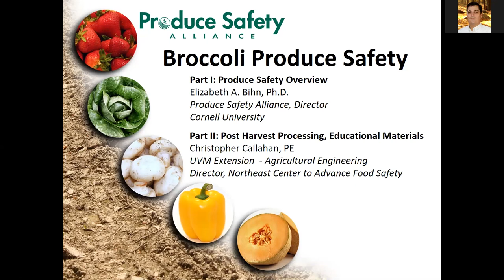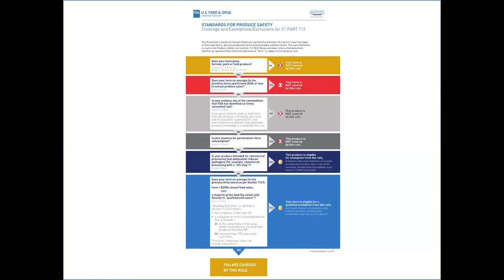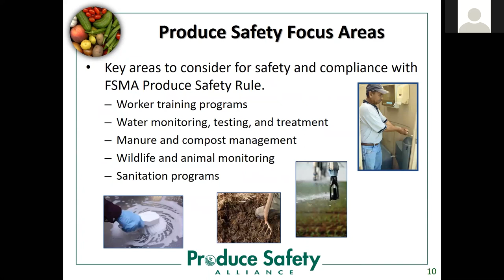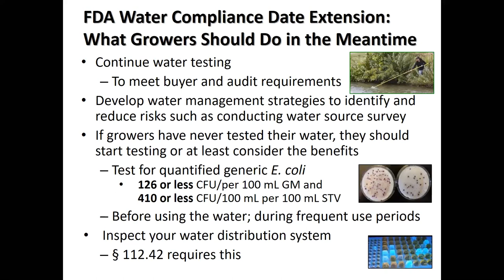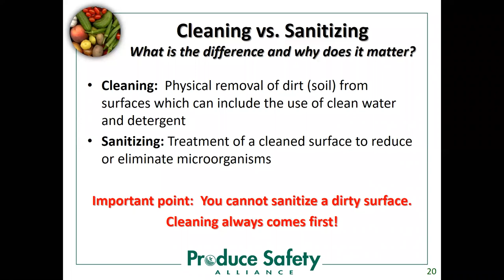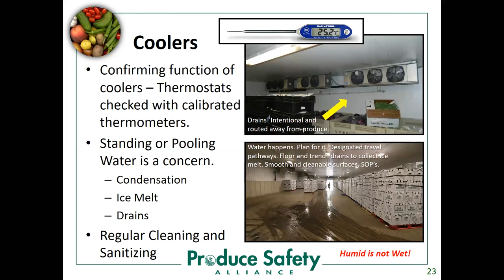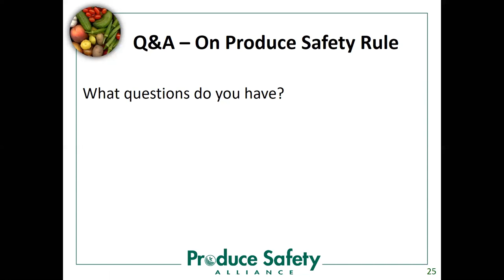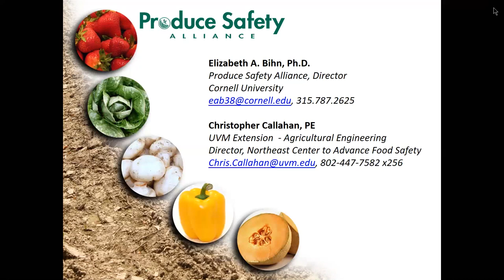Broccoli Produce Safety Webinar